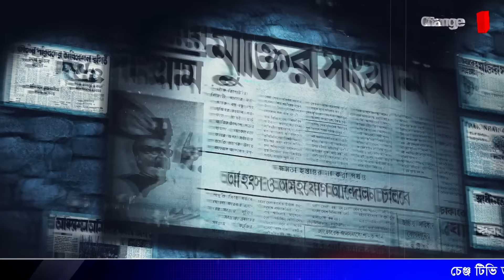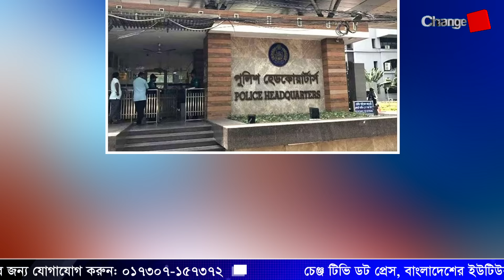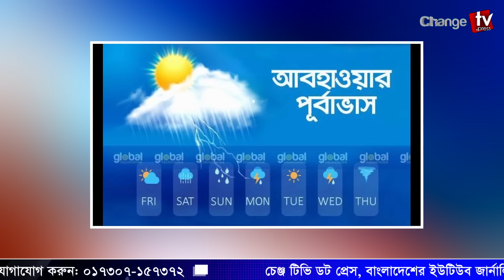চমক দেখালেন পিনাকী ! অকল্পনীয় যা করলো বসুন্ধরা গ্রুপ...|প্র.গল্প |PinakiBhattacharya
Our unique platforms are:

Youtube.com/changetvpress